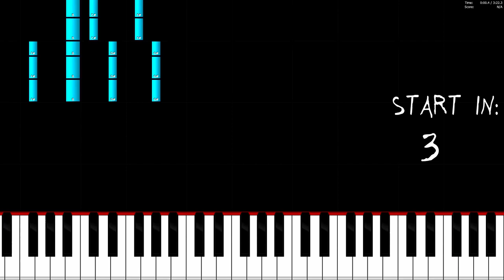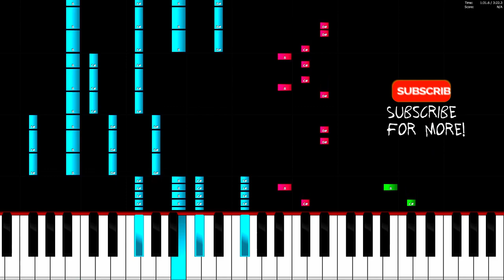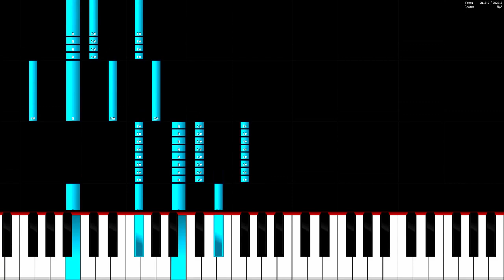Rival & Cadmium - Daily (feat. Jon Becker) - Piano Tutorial / Piano Cover 🎹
In this video you can see a piano tutorial of the song Daily by Rival & Cadmium feat. Jon Becker. I used the software Piano from above. This program is a really good free alternative to Synthesia.